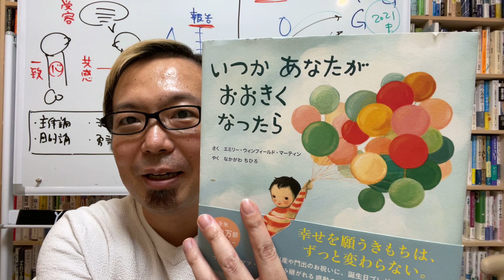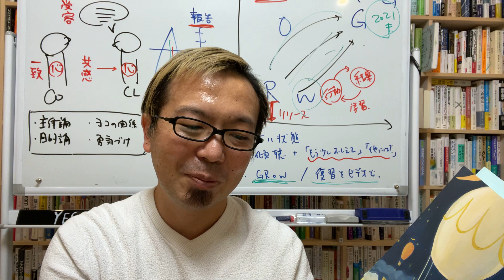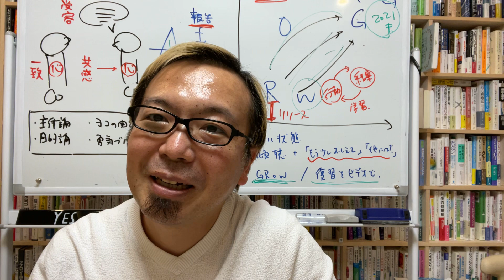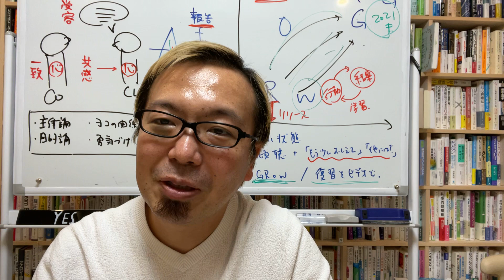「いつかあなたがおおきくなったら」【宮越大樹コーチング動画】